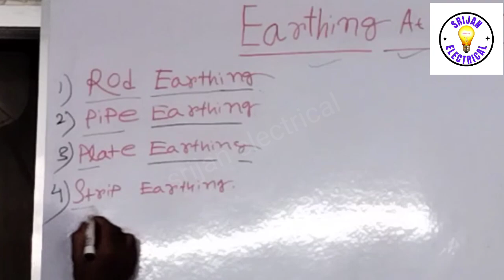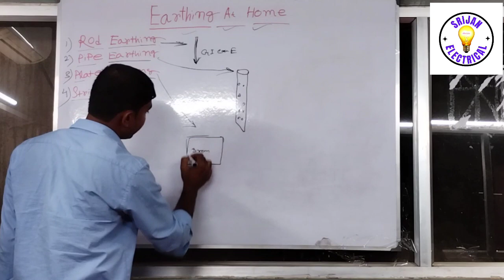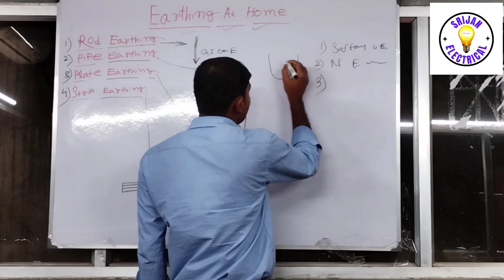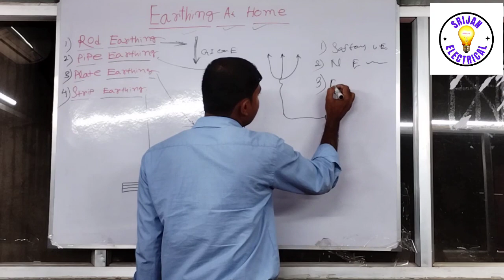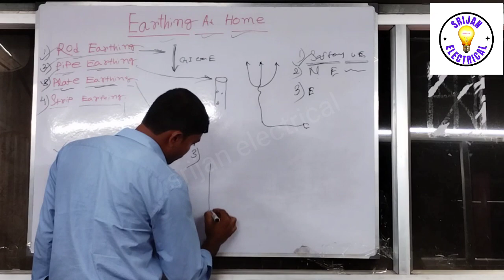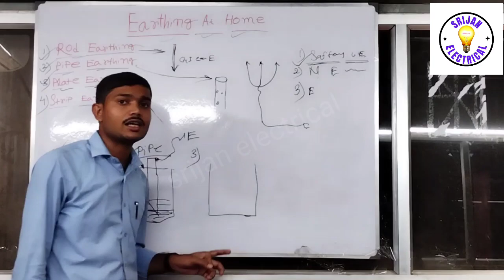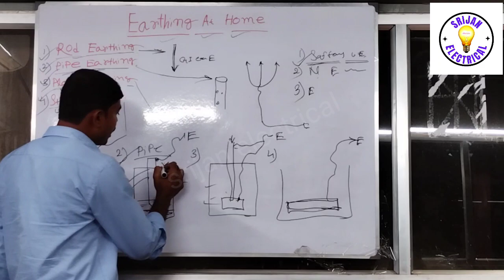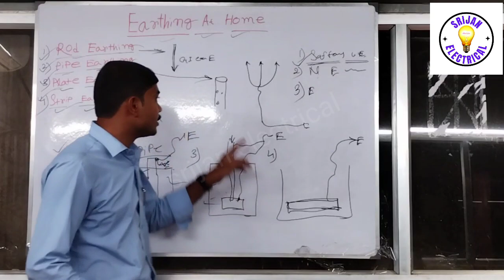How to Earthing connection At Home | घर का अर्थिंग कैसे करना है | हिंदी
Wellcome my channel srijan electrical

is Bala video mein Ghar per earthing kaise karna hai usmein kya kiya Lagta Hai Kaun Sa type Ka arthing Karna chahie Ghar per Kitna Meter tagada Hona chahie earthing pipe strip rod kis type ka hota hai aur sab Kuchh bataya